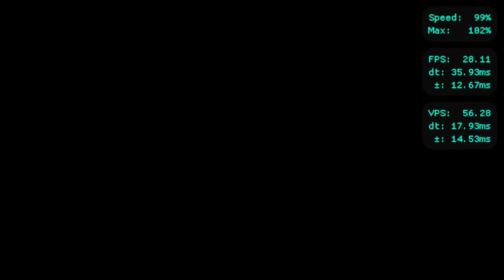Legend of Zelda WW part 8 - The Forbidden Woods + more